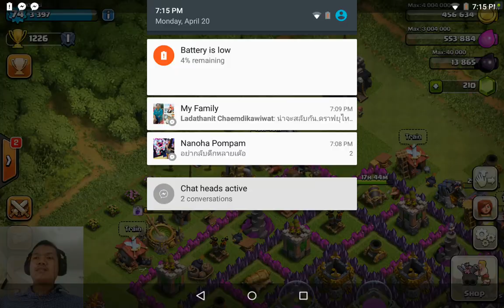[Thai] Clash of Clan 44 - เกือบไม่ได้สามดาว อิอิ